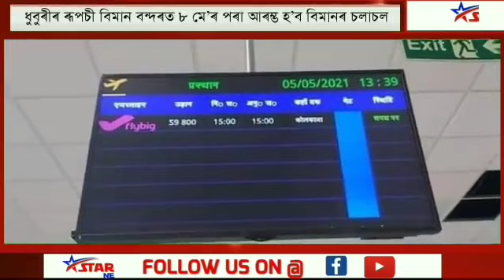🛫Rupsi Airport ✈️🛩️🛬 video Dhupri Assam